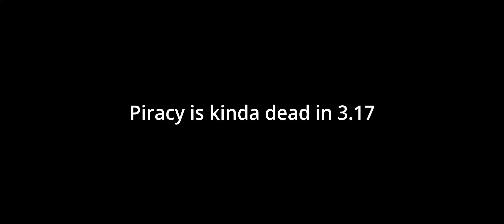Star Citizen 3.17.1 - More Star Marine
The Devastator is underrated. nah nevermind
These are fun to make :)

(All music is owned by Roberts Space Industries)

Star Citizen is an up and coming epic space sim MMO being developed by Chris Roberts and Cloud Imperium Games.
Use my referal code when you sign up and get 5000 starting UEC for free!
STAR-649N-BSW5